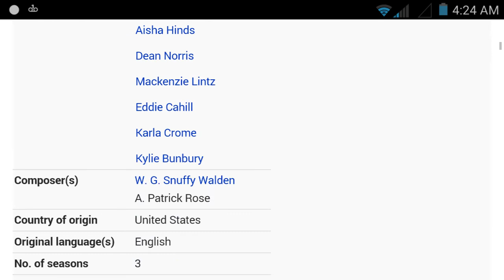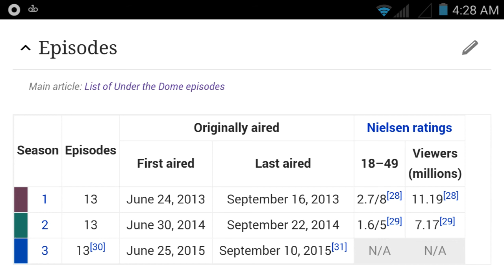9/10/2015 Another Piece To Puzzle? Under The Dome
False Flag Event? With Jade Helm going on tensions are running high... How does this piece of information fit into the puzzle?

The Most POWERFUL Online Business. Start Today...
Need A Job?
Know How To Use A Mouse? You're Hired...